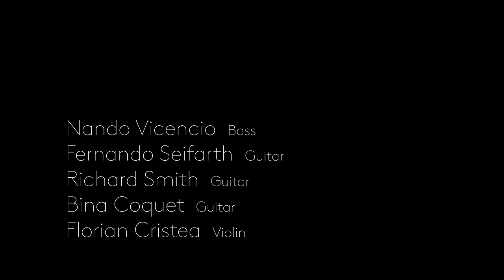I'll see you in my dreams - Richard Smith and Bina Coquet Quartet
I'll see you in my dreams (Isham Jones/ Gus Kahm) performed by Richard Smith and Bina Coquet Quartet.

Nando Vicencio  Bass
Fernando Seifarth  Guitar
Richard Smith  Guitar
Bina Coquet  Guitar
Florian Cristea  Violin

Recorded at Estúdio Conexão, São Paulo/ Brazil. 2018

Video by R Squared Music Video